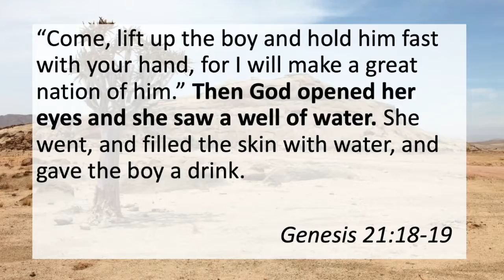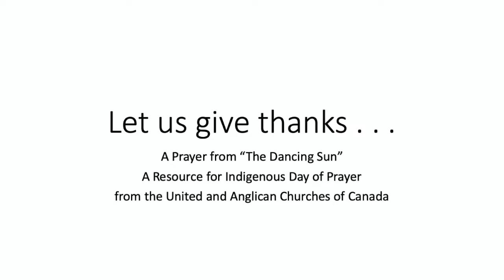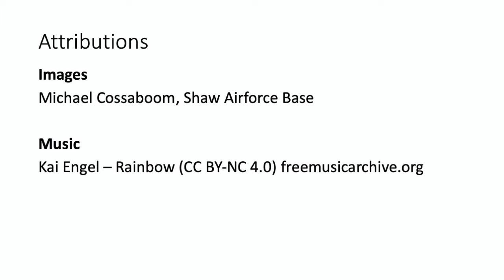Worst Father's Day Scripture Ever?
A reflection focussing on Hagar and Ishmael in Genesis 21:8-21, and the gifts of our volunteer leaders.